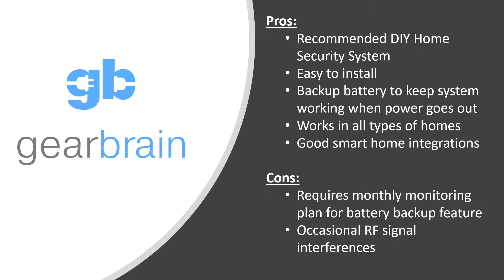Unboxing in less than 10 Seconds - Scout Alarm, a DIY Home Security System for Today's Smart Home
Scout Alarm is one of the best do-it-yourself (DIY) installed and monitored home security system for today's smart home.  GearBrain tested this system in a real home and it perform exceptionally well.  See what you get when you buy this smart home security system which can secure a house, an apartment, Airbnb property or just about any type of dwelling.  And if you decide to move, Scout is easy to take down and move with you.

You can visit GearBrain to see our full review.  If interested in buying Scout Alarm, you can purchase a starter kit on Amazon